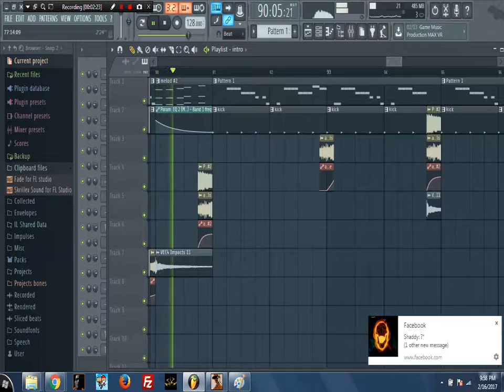Animals cover by Bully